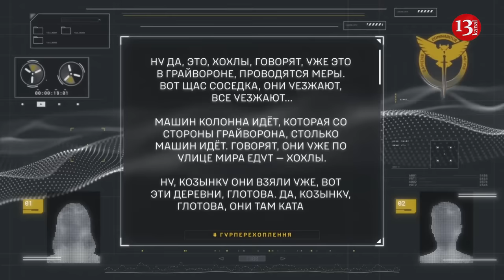Ukrainian intelligence intercepts conversation: Evacuation underway in Russia's Belgorod region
Ukrainian Defence Intelligence has reported that authorities in the Russian Federation's Belgorod Oblast decided to evacuate local residents due to the operations carried out by Russian military volunteer groups.
İntercepted conversation of a resident of the Russian Federation, a fragment of which was provided to Ukrainska Pravda by a source in Ukraine’s Defence Intelligence confirmed this.
An intercepted conversation with a local resident indicates that the people of Grayvoron, Grayvoron district, Belgorod Oblast, Russian Federation, are being evacuated.
"Uncle texted, basically, that buses are standing or going. Grayvoron is being evacuated. Mom called me, Dima called. They said they were evacuating", says intercepted conversation.
Vyacheslav Gladkov, the governor of Belgorod Oblast, reported on Telegram that "the Grayvoron city district was again attacked by the Armed Forces of Ukraine". Gladkov stated there are casualties in the city. The Russian Volunteer Corps then issued a call to all residents of Kursk and Bryansk oblasts who did not have time or were unable to evacuate to seek shelter immediately.
Russian volunteers from the Freedom of Russia Legion, the Sibir Battalion and the Russian Volunteer Corps liberated two settlements from the Putin regime and the "Second Army of the World" and continue to hold them. The volunteers said that they also decided to "go to Putin's elections. The volunteers said that they also decided to "go to Putin's elections." Moreover, in Ukraine, what they say in the liberation forces of the Russian Federation is only the beginning. Part of the village of Tetkino, which was liberated by Russian volunteers, changed its name in Titchine, and fighting is underway for another part of the village. In addition, it became known that the border Lozovaya Rudka of the Belgorod region was under the control of the liberation forces.